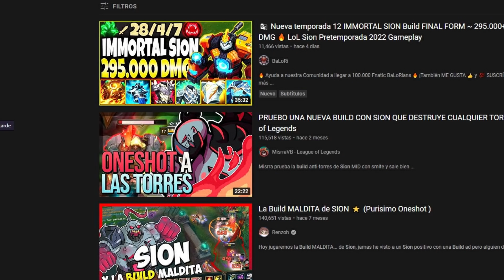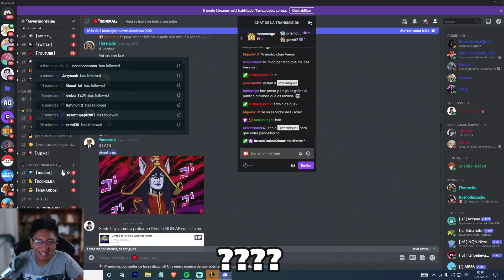CAMBIARÉ MI MAIN, POR ESTE SION CON EL NUEVO ITEM LEGENDARIO! 😁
---Ábreme--🥵
█ ¡Puedes verme y charlar conmigo en directo!🥽

█ ¡Los pedazo de Crack del video!  ​🎇
LOS ADMINS! 😎

█ Materiales usados 🔊
♫  DBZ Budokai OST
♫  looney tunes Space Racing OST
♫  looney tunes Racing OST
♫ Old School Groove - The Electro Collective
♫  Outro: Naturo Remix maniacs